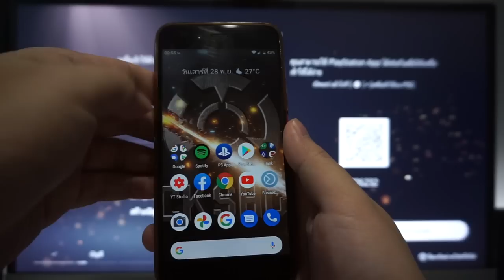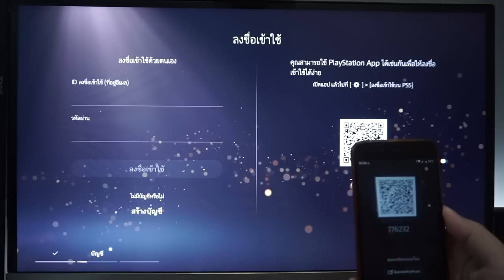แกะกล่อง Playstation 5 เครื่องหิ้วจากญี่ปุ่นโดนไป 40,000 [ล่อซื้อ EP.1]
ดูเกมมันส์ ๆ แล้วอยากเล่นเองมั่งสั่งซื้อทางร้านของผมได้เลย คลิ๊ก มีบริการจัดส่งทั่วประเทศ มีทั้ง PS4, Xbox One, Nintendo Switch

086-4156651 (คุณจุ๊ฟฟ)